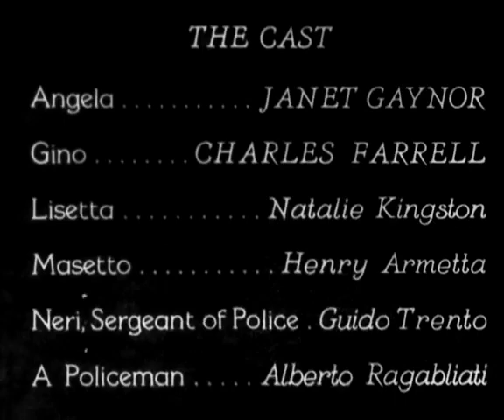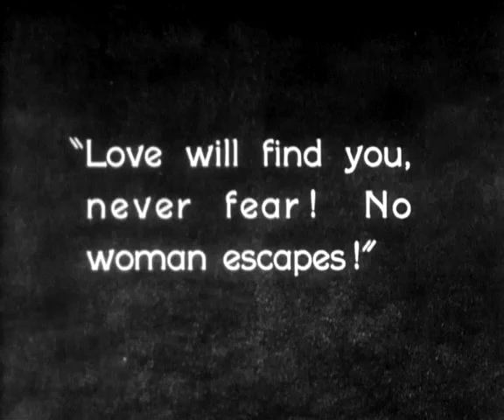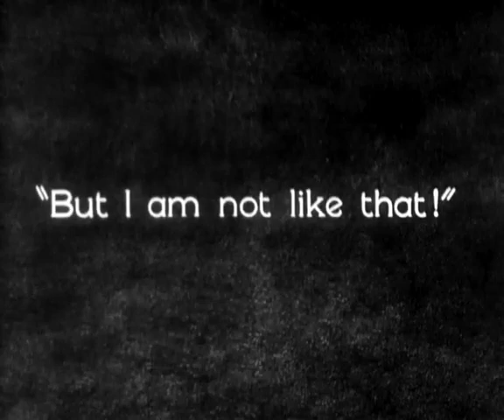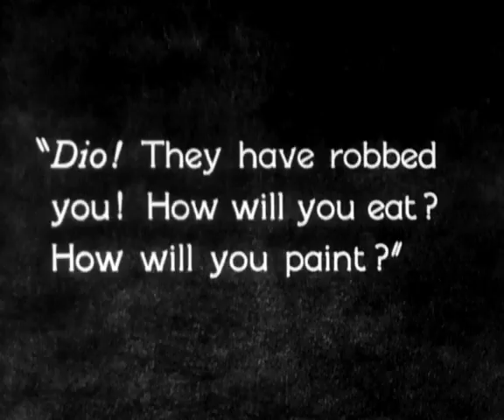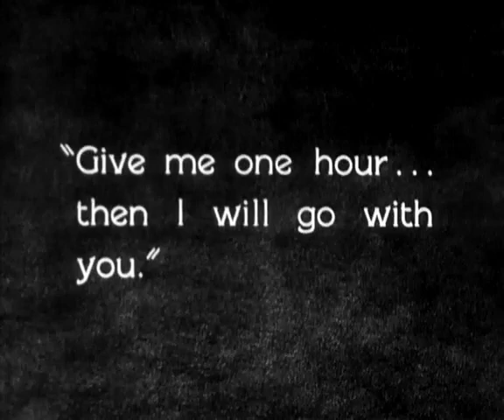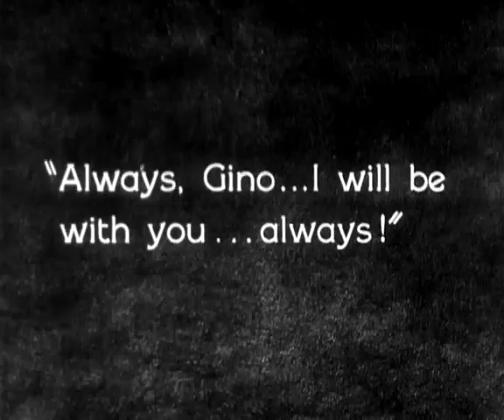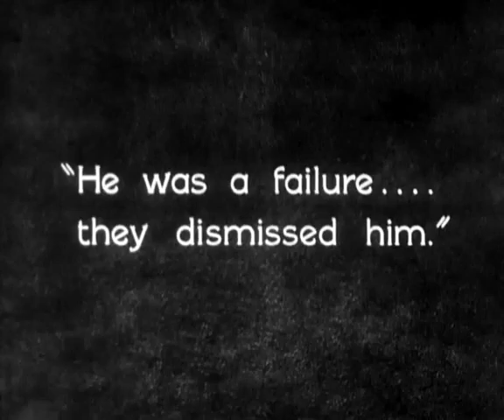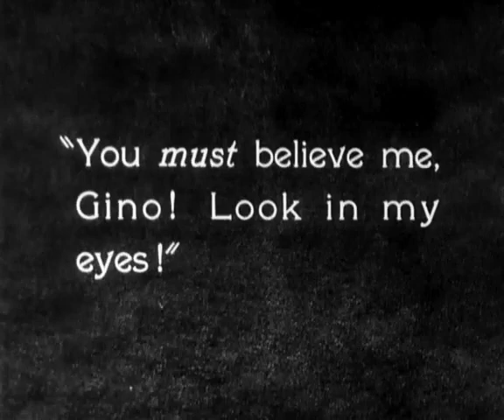Street Angel (1928) | Human Drama Of Love And Sacrifice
STREET ANGEL is a 1928 American synchronized sound drama film. As one of the early, transitional sound film releases, it didn't include audible dialogue, but has intertitles along with recorded sound effects and musical selections using the sound-on-film movietone process..

The film was directed by Frank Borzage, stars Janet Gaynor, Charles Farrell,
Alberto Rabagliati, and adapted from the play Lady Cristilinda by Monckton Hoffe. It's about a woman on the run from the law finds her past catching up to her just as she is on the verge of true happiness.

Street Angel was one of three movies for which Janet Gaynor received the first Academy Award for Best Actress in 1929; the others were Sunrise: A Song of Two Humans (1927) and 7th Heaven (1927). The movie was also nominated for Best Cinematography and Best Art Direction.

The movie received two further Academy Award nominations in 1930, for Best Art Direction and Best Cinematography, making it one of two English-language films to receive Oscar nominations in separate years. The other was The Quiet One, nominated in 1949 and in 1950.

Street Angel entered the public domain in 2024 in the United States.